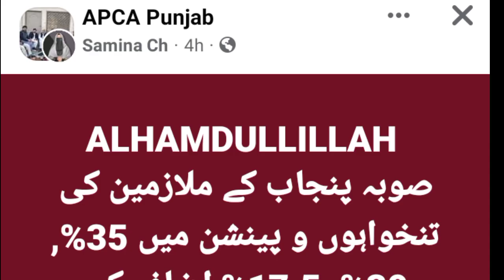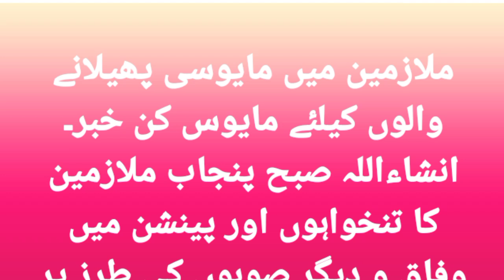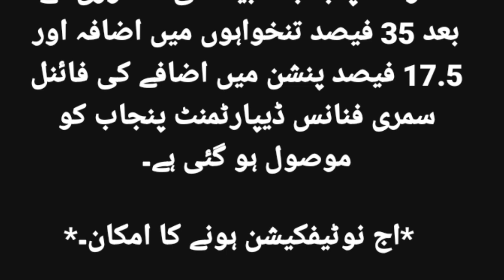good news!!! Punjab pay and pension increase notification important update